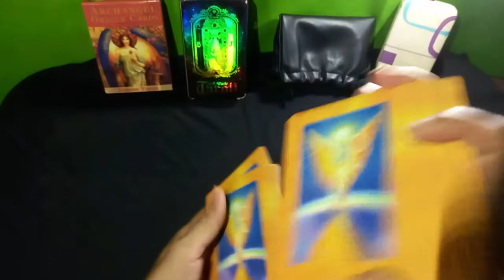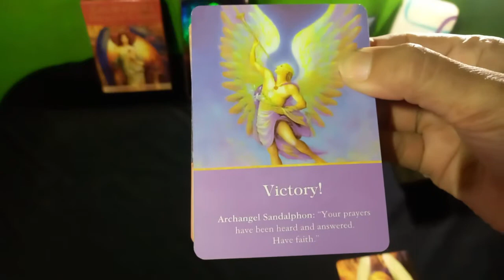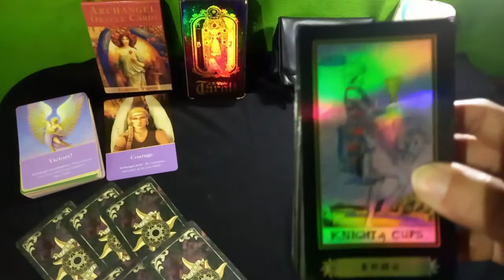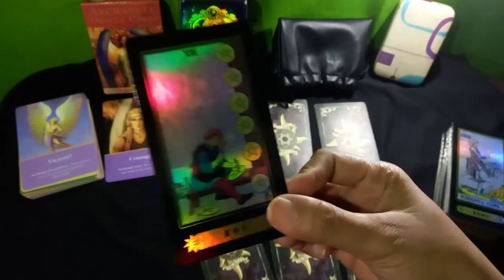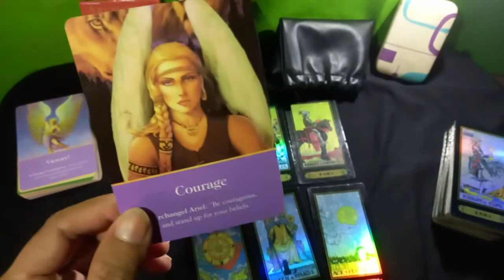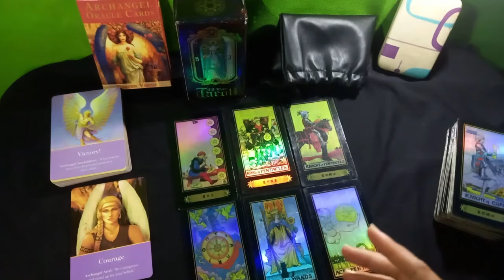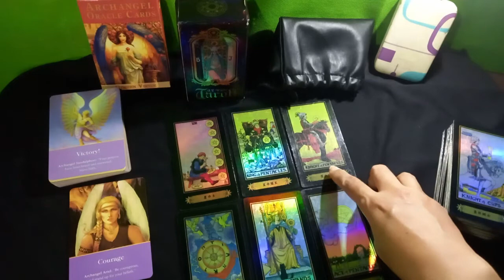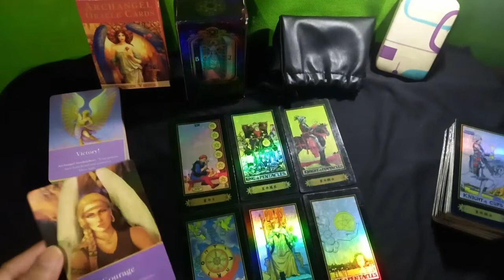Tarot Reading "PESAN UNTUK KAMU DI BULAN MEI 2021" | General Reading | Timeless | Zodiak Tarot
Tarot Reading "PESAN UNTUK KAMU DI BULAN APRIL 2021" | General Reading | Timeless | Intuisi

Hai...kita ketemu nih di channel Intuisi Miss M. Terima kasih sudah klik channel Intuisi Miss M.

Channel Intuisi Miss M khusus bacaan tarot tentang love relationship karir keuangan dan kehidupan secara umum.

Hasil pada bacaan ini merupakan  energi yang diterima oleh pembaca tarot yang bersifat general (umum) dan dapat viceversa (terbalik) sehingga tidak selalu resonate untuk semua viewers. Saya sarankan untuk menggunakan intuisi dan logika sebelum mengambil keputusan dalam situasi apapun. Dibutuhkan kedewasaan dan sikap bijak dalam menanggapi video yang saya upload.